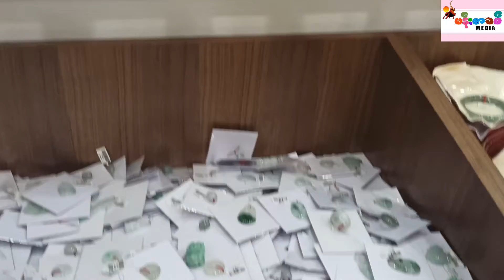Seinn Jade (Mandalay Grand Opening)